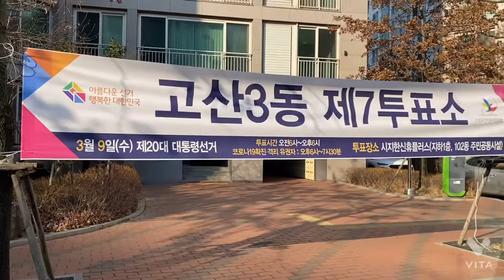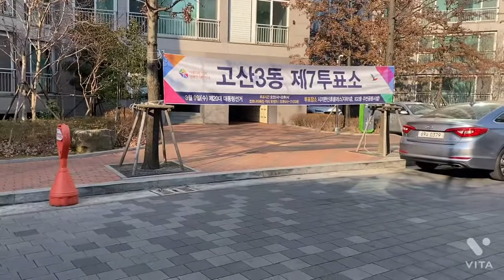20대 대통령 투표소에서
20대 대통령/ 선거 한표행사에  대한민국 국민의 한사람 주권행사를
 간단히 마치고  오늘도 일터로 발거음을  옴깁니다.
" 투표 하고 오늘 개표결과는 지켜봐야 겠지요.
누가 대통령으로 당선 되던지간에  국민들 조새폭탄 줄이고 대출금리 인하...
특히 소상공인  다 굵어죽게 생겼으니 은행대출 몽땅 값아주고
국민 한사람  한사람 배당금 지원 요청 아울러  국민이 살기 좋은 세상을
우리의 후세들이  도덕적으로  업그레이더 될수 있도록  사람사는 세상으로
정말이지  산 교육이될 수 있는  그러한  대한민국 국민의 대표로써 말이죠 ?